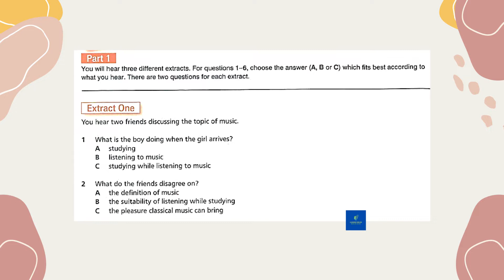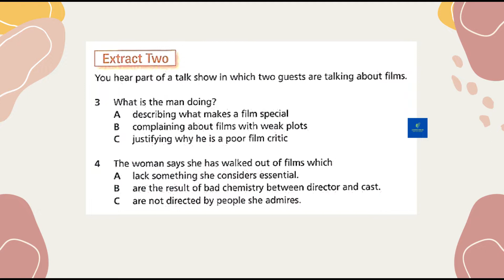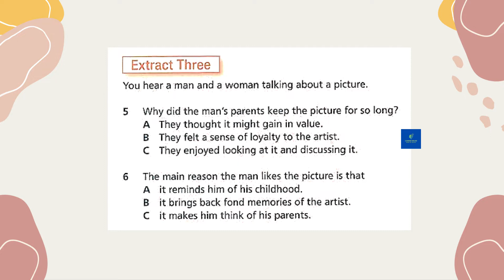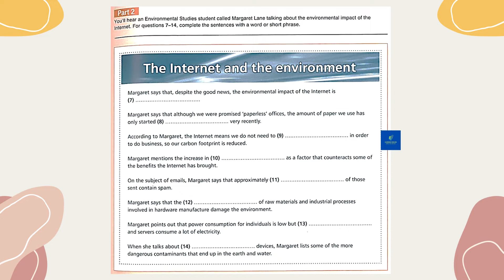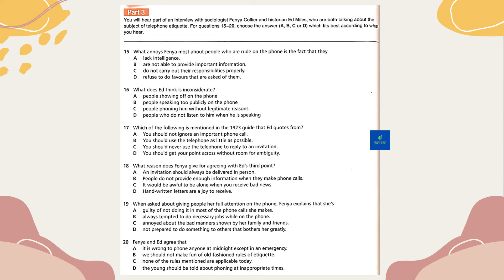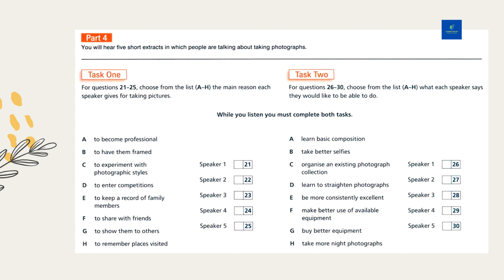C2 Proficiency CPE Listening Test 33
✌️ We are committed to improving our channel and providing the content that best serves your needs. To achieve this, we'd like to invite you to participate in our survey. It will only take a few minutes to complete and your responses remain completely anonymous!
[You will receive our gift after submitting the form]
♥️ Thank you for being an integral part of our Youtube community ♥️

Answer key:
- Part 1:
   1B, 2A, 3A, 4A, 5B, 6A
- Part 2:
   7. (quite) considerable
   8. falling
   9. fly
   10. population
   11. half
   12. mining
   13. data centres
   14. disposing of
- Part 3:
   15C, 16B, 17D, 18C, 19D, 20D
- Part 4:
   21E, 22H, 23C, 24A, 25G
   26C, 27A, 28G, 29F, 30E